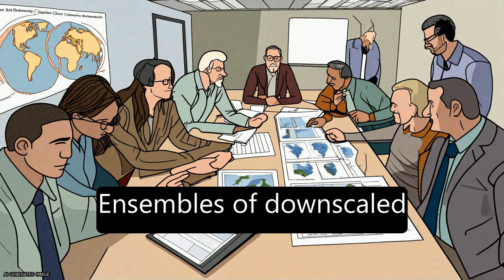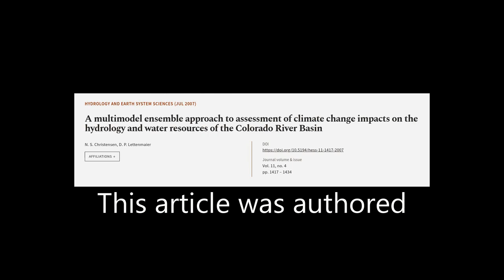A multimodel ensemble approach to assessment of climate change impacts on the hydrolo... | RTCL.TV